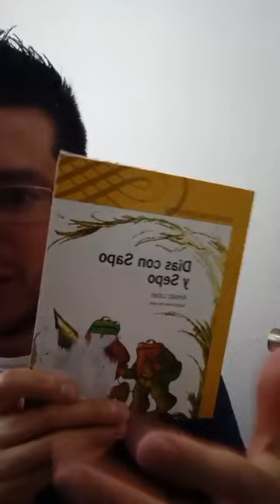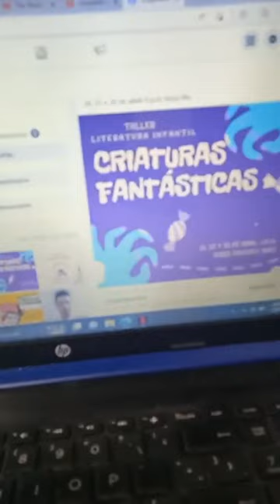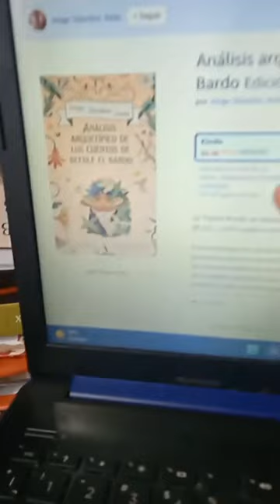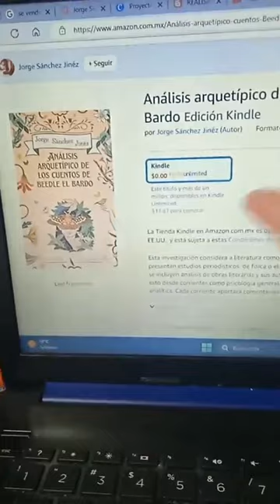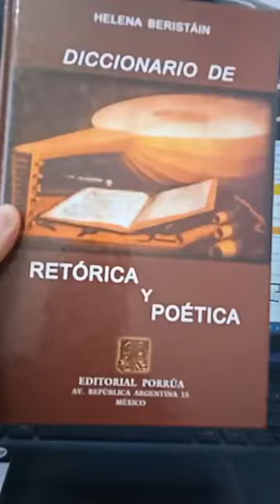Animales fantásticos y dónde encontrarlos (creación literaria)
Mis libros en Amazon